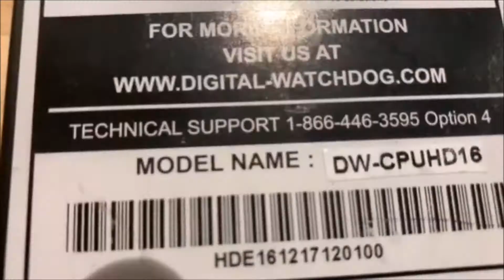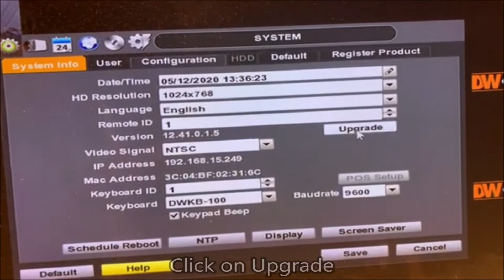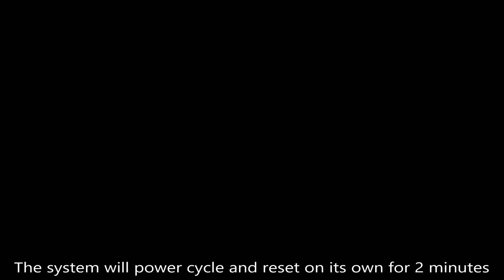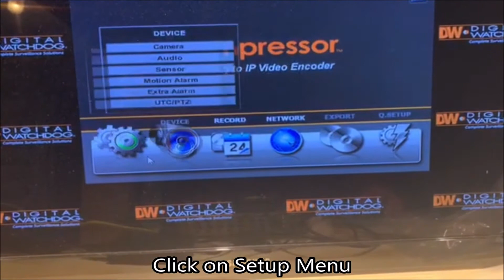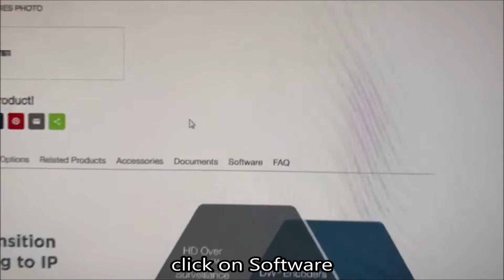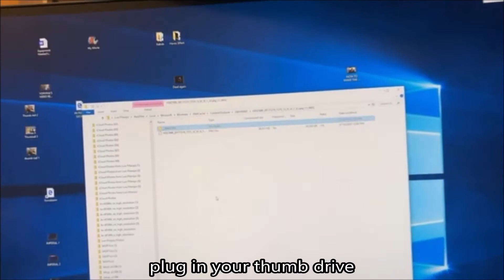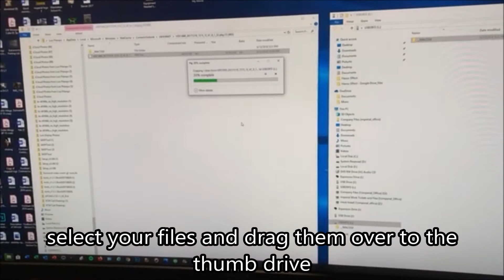DW-CPUHD16, Firmware Upgrade video for the Digital Watchdog 16 Channel Compressor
How to upgrade the firmware on a Digital Watchdog 16 Channel Compressor. model: DW-CPUHD16